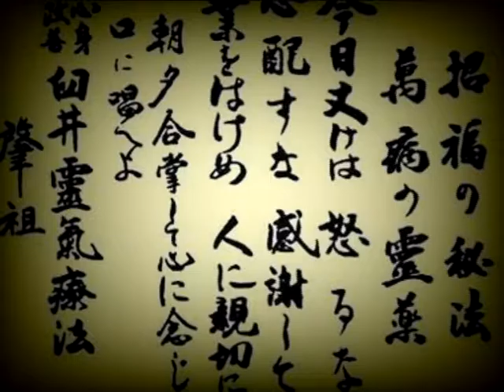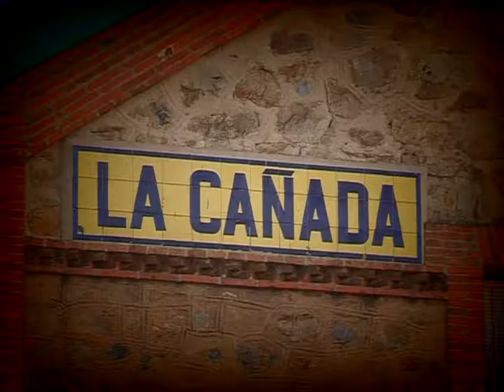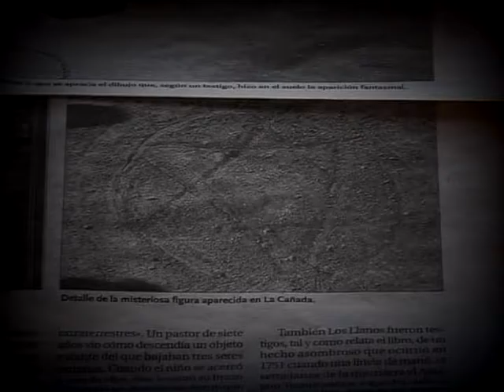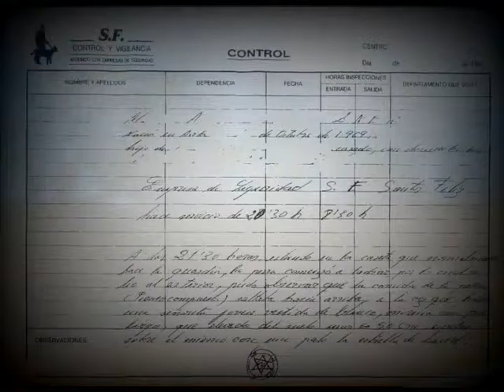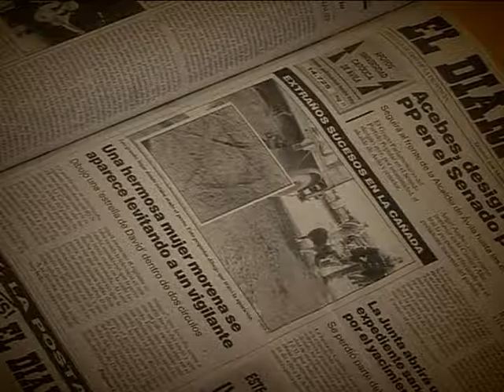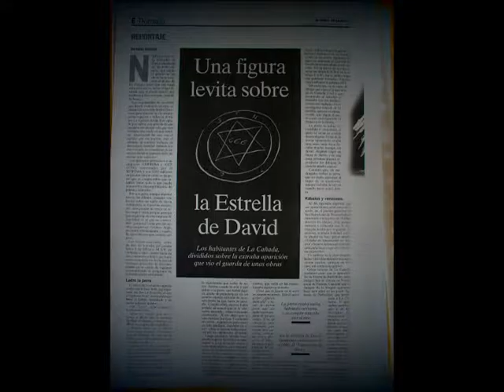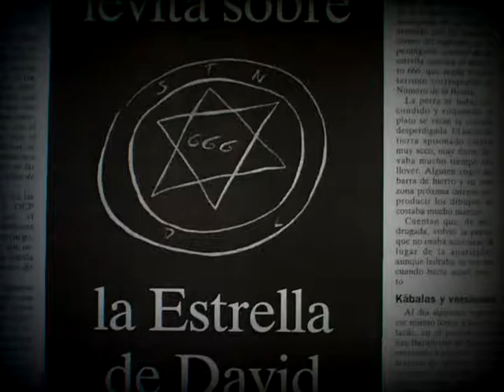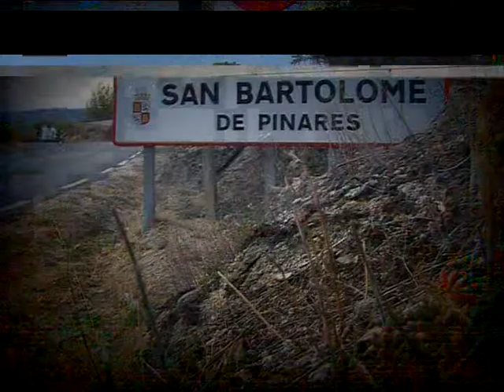Misterium La mujer que levitaba Entrevista a Rosa Conde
'Misterium Castilla y León Oculta' es un espacio que investiga los enigmas, las leyendas y los misterios sin resolver de nuestra tierra. El programa está presentado por Ángel del Pozo de Pablos, quien cuenta con una dilatada carrera en el estudio de sucesos paranormales. Es una producción de Fenicia Creaciones para Castilla y León Televisión